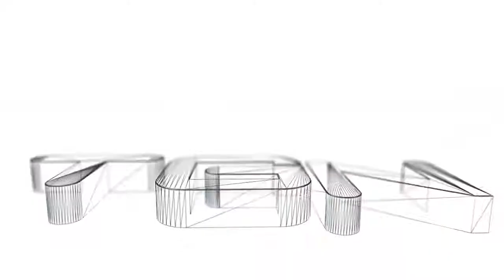Zona Gamer | Brujas En El Pueblo | #7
Los mejores Juegos Los Tienes Con Gamer17

Bueno chicos continuamos con la serie espero les guste y bueno pues espero que les guste no olviden dejar su like comentar y compartir con sus amigos se les agradese mucho saludos